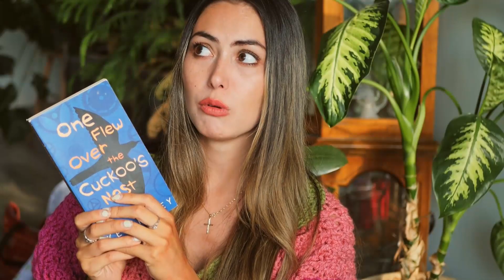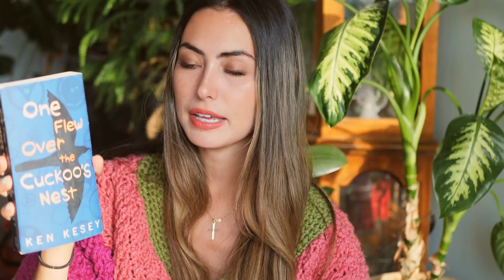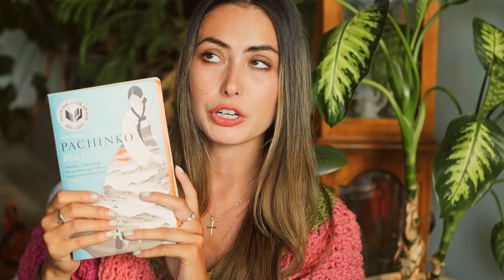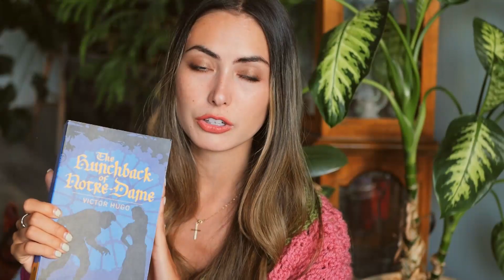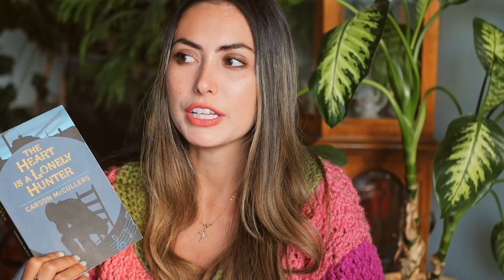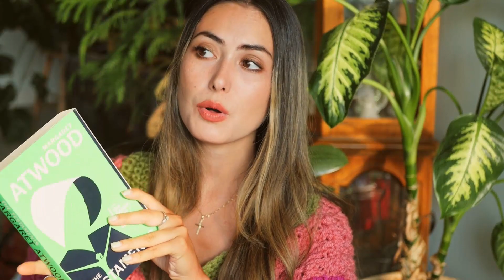BOOKS I'VE READ RECENTLY | April to June 2021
☆☆Good morning, good afternoon, good evening & goodnight☆☆

★★Products Mentioned★★

Slaughterhouse-Five by Kurt Vonnegut -
Pachinko by Min Jin Lee -
Where the Crawdads Sing (Delia Owens) -
Hunchback of Notre Dame (Victor Hugo) -
The Stranger (Camus) -
The Testaments (Atwood) -
The Heart is a Lonely Hunter (McCullers) -
Twelfth Night (Shakespeare) -